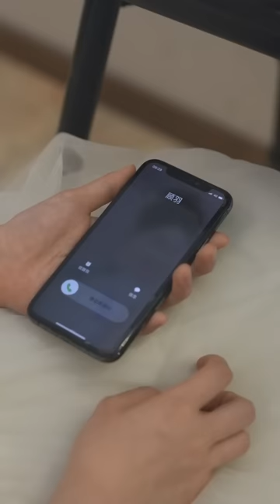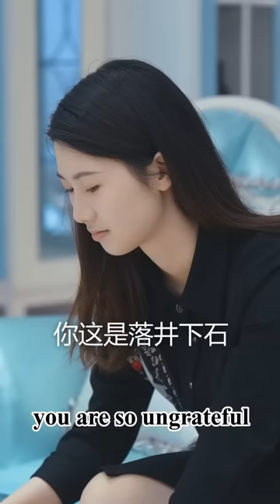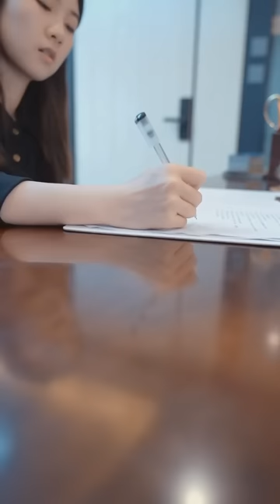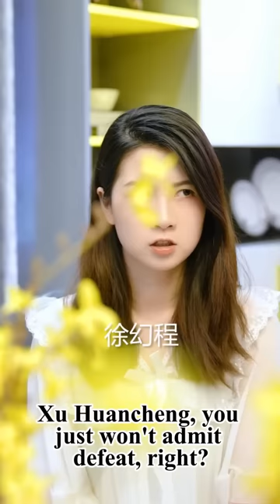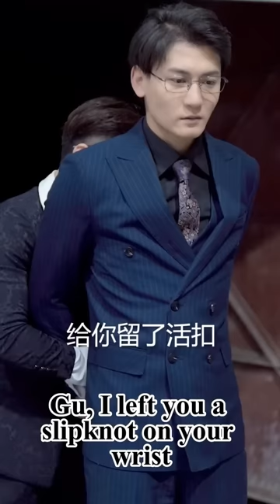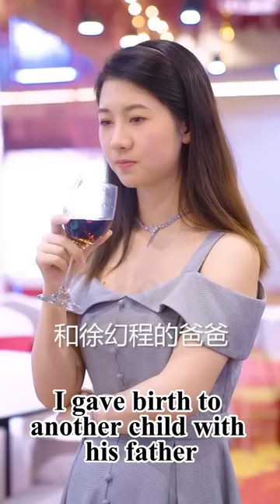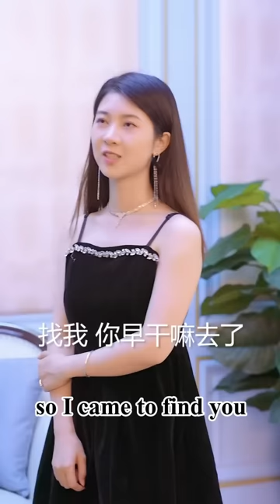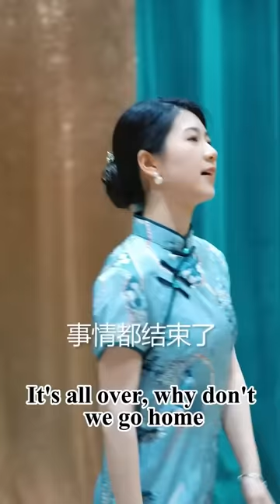The fiancé actually slept with his cousin! Gu Yu, my world does not lack a man like you 👦